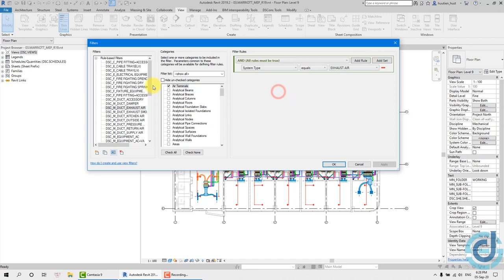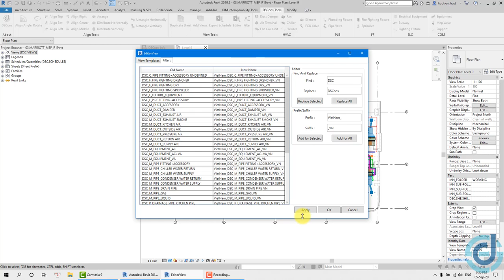DSCONS | Hướng dẫn chỉnh sửa hàng loạt tên Template, Filter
DSCons cùng đối tác BIMSpeed đưa ra bộ Tool này nhằm hỗ trợ cộng đồng MEP giải quyết 1 số thao tác trong quá trình vẽ, triển khai được nhanh chóng, tiết kiệm thời gian hơn